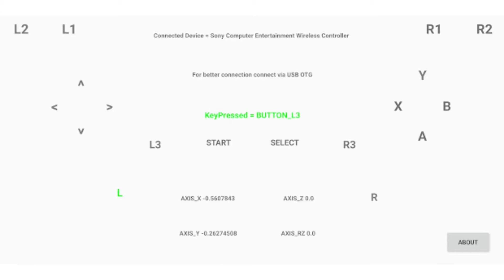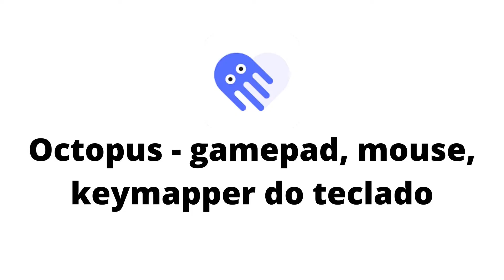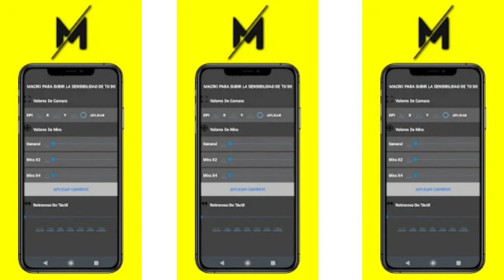Os MELHORES APLICATIVOS PARA MOBILADOR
Os mobiladores são um tipo de jogo mobile ligados do celular para o computador, ou seja, a junção de duas operações em um só jogo.
Assim é possível utilizar a praticidade de um teclado ou de um mouse para jogar os games que são famosos no celular.

00:00 Aplicativos para mobilador
01:06 TCGames-Mirror&Control Android Phone
02:10 iGamer - Gaming Mode & Game Booster | Gaming Tools
02:53 Mantis Gamepad Pro Beta - Free & No-Root KeyMapper
03:47 Remote Desktop, Keyboard, Track-pad : ScreenPad.
04:44 GamePad Tester Lite
05:04 Octopus - gamepad, mouse, keymapper do teclado
05:46 MacroApp - Acelerar DPI - Sensibilidad Rápida